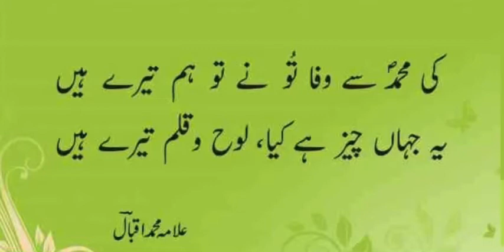کی محمد سے وفا تو نے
کی محمد سے وفا تو نے تو ہم تیرے ہیں
یہ جہاں چیز ہے کیا لوح و قلم تیرے ہیں

علامہ محمد اقبال

کئی دیوان پر بھاری علامہ کا یہ شعر ہر بار پڑھے جانے پر پہلے سے زیادہ لطف دیتا ہے  ♥️